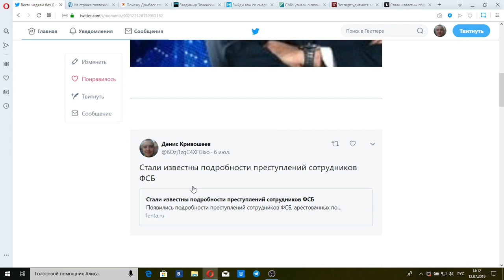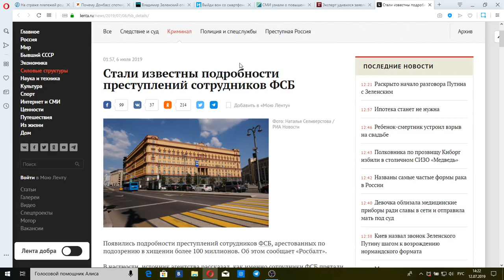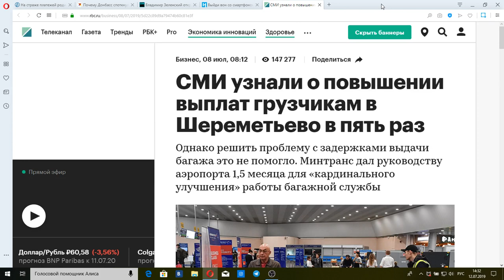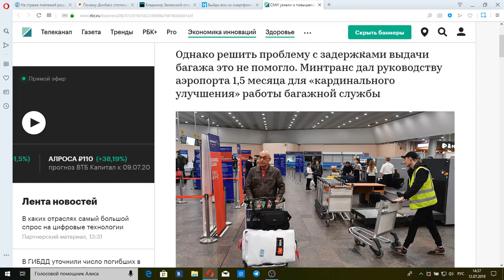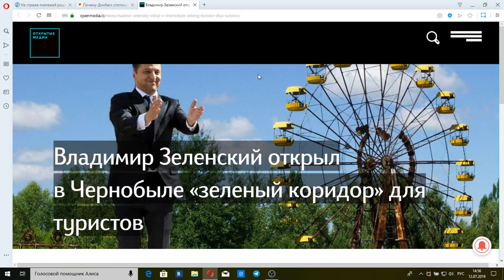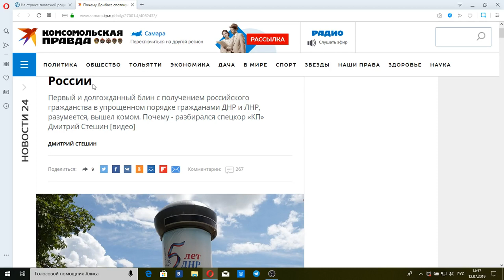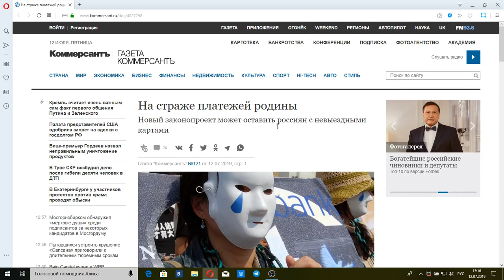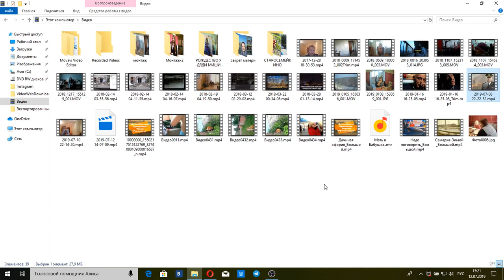Вести недели с Дмитрием Киселевым от 14.07.19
Итоги недели подводит в аналитической передаче телеканала "Россия 1"Дмитрий Киселев.